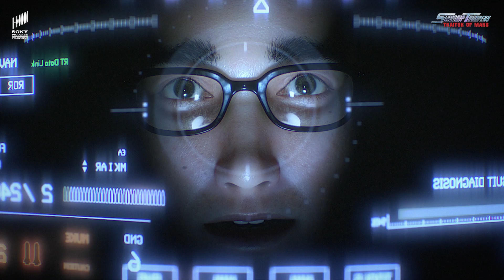STARSHIP TROOPERS: TRAITOR OF MARS | Mars showdown | Hollywood Movie Scenes | Movie Clips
Presenting iconic scene from hindi dubbed movie StarshipTroopersTraitorOfMars (sci-fi action movie, hollywood movie dubbed in hindi) exclusively on our channel. मज़ा ले इस scene का और हमें comments में बताए कि क्या आपने इसकी full movie hindi dubbed हमारे चैनल पर देखी है?

ABOUT STARSHIP TROOPERS: TRAITOR OF MARS:

Casper Van Dien, Dina Meyer and DeRay Davis lend their voices to an all-new military Sci-Fi adventure from the writer of Starship Troopers and Robocop, Ed Neumeier.

C’mon You Apes, You Wanna Live Forever?! I have only one rule. Everybody fights, no one quits. The bugs have breached Mars and the Federation’s Fleet is too far to help. It’s up to us to save the planet. On the bounce, Troopers! The only Good Bug is a Dead Bug! Oorah! Casper Van Dien and Dina Meyer return as the voices of Johnny Rico and Dizzy Flores alongside Comedian & Starship Troopers Super Fan DeRay Davis in an all-new military adventure from the writer of Starship Troopers and Robocop, Ed Neumeier.

⦿ Director: Shinji Aramaki
⦿ Producer: Eiichi Kamagata, Edward Neumeier, Casper Van Dien, Joseph Chou, Tomi Hashimoto, Max Nishi
⦿ Cast: Casper Van Dien, Dina Meyer, DeRay Davis

🎬💥 Dive into our collection of the best action movies, featuring Hollywood superstars like Tom Hardy and the formidable Angelina Jolie, thrilling you now in Hindi!